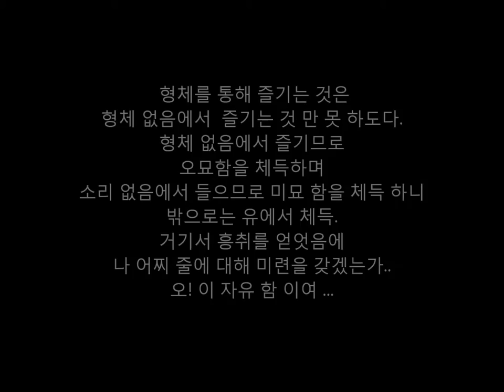줄없는 거문고 Young Jo Lee- Geomungo (Zither) without Strigns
줄없는 거문고 (남성합창)
악곡은 거문고 뜯는 소리를을 상징하는 짧은 피아노 전주에 이어 한국의 판소리를 연상시키는 긴 지속음과 장식음을 가진 복선률로 시작된다. 화성적 처리와 대위법적 선율의 교차진행이 곡의 특징을 이룬다.
2013 년 부산남성 합창단 (변원탄 이사장) 김강규 지휘자의 위촉으로 작곡 초연되었으며 2015 년도 국립합창단의 연주를 위해 다시 개작  작곡되었다.